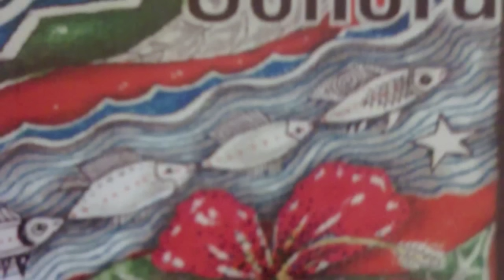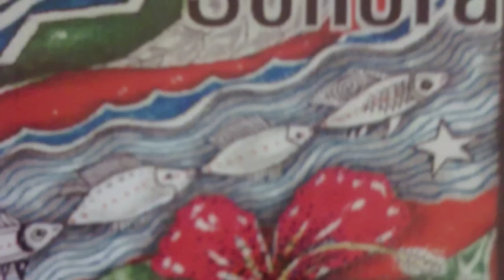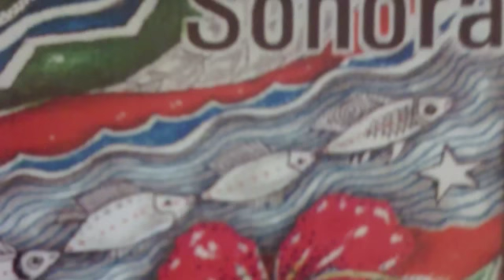Mil Acres - Beto Brasiliense